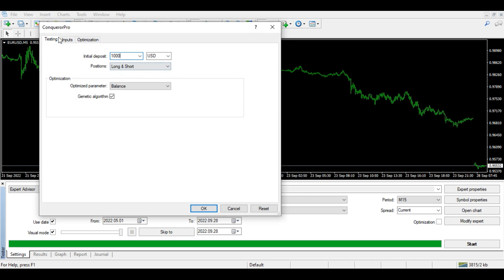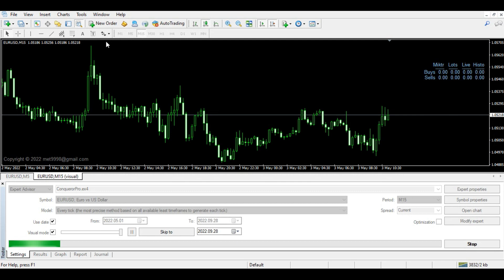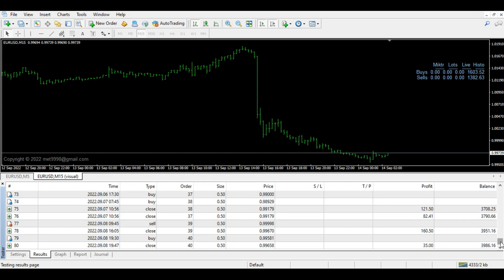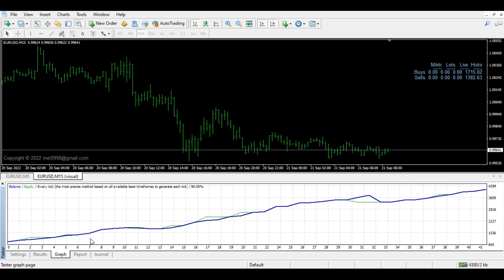Conqueror Pro EA MT4 Forex Robot Strategy Testing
Best VPS For Forex Traders.